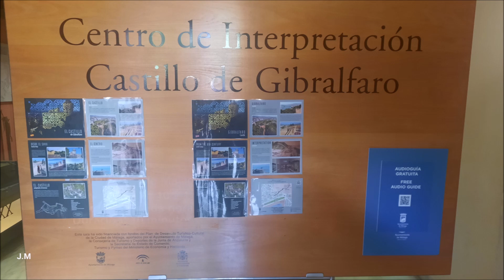PRIMERAS FOTOS DE MÁLAGA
FOTOS DE MALAGA